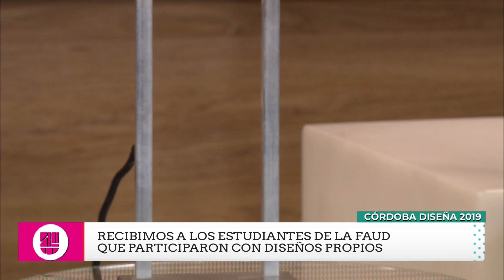Estudiantes de diseño de la FAUD en la sexta edición de " Córdoba Diseña "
La Facultad de Arquitectura Urbanismo y Diseño - UNC llevó a la sexta edición del Cordoba Diseña una propuesta propia, donde los protagonistas fueron los estudiantes de diseño de la unidad académica
En Ciudad U, recibimos a Ana Lucía Ingaramo, Matías Nieto y Juan Amuchástegui, estudiantes de la la carrera quienes nos presentaron parte de las propuestas que llevaron y además realizaron un balance de la experiencia.